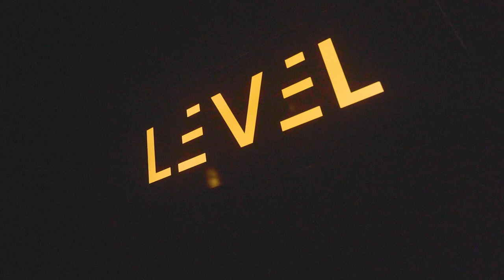Nightclub taking Lincoln partying to a new 'Level'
Level will be its own venue for weekly club nights, but will also act as a second room for Void for large scale events. It will officially launch to the public during the week commencing September 26 this year. Video credit: Patrick Axe